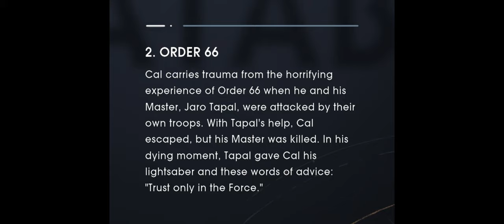Star Wars Jedi: Fallen Order [Part 9] | NCG&W | No Copyright Gameplay & Walkthrough